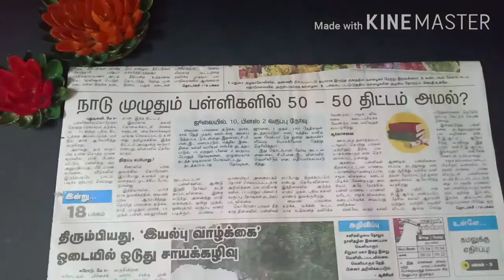Easy and Beautiful Organizer with Popsicle Sticks | DIY with Popsicle Sticks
Hi Friends

In this video we can see how to make a beautiful organiser with popsicle or icecream sticks. You can make this in less than 5 minutes with minimal materials at home.